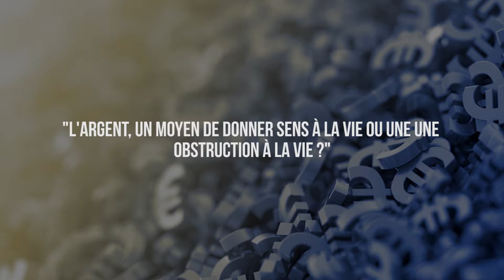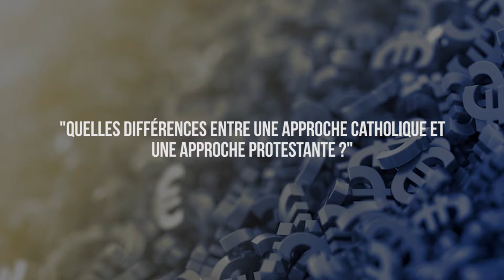Argent : outil ou idole ? Analyse de Christian Doude van Troostwijk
Allez directement aux questions :
0:19 A quoi sert l'argent ? Quand les banquiers interrogent la théologie
10:58 L'argent, un outil ou une puissance ?
15:19 Quelles différences entre une approche catholique et protestante ?
22:39 Comment donner des limites à la puissance de l'argent ?
30:00 Existe-t-il une éthique de l'argent ?
L'argent, un outil qui peut devenir une idole ? Réponse du philosophe Christian Doude van Troostwijk.